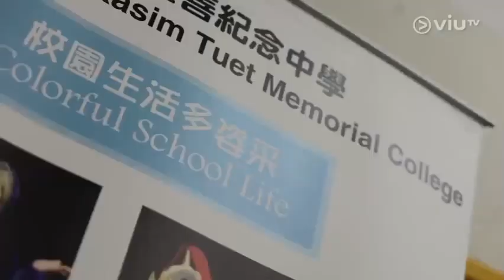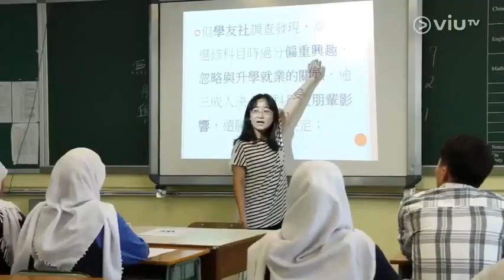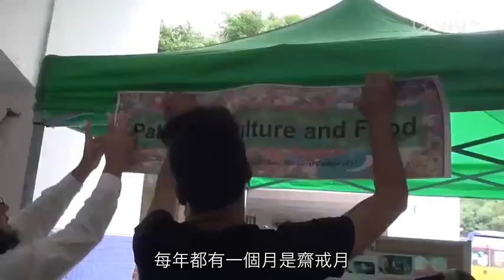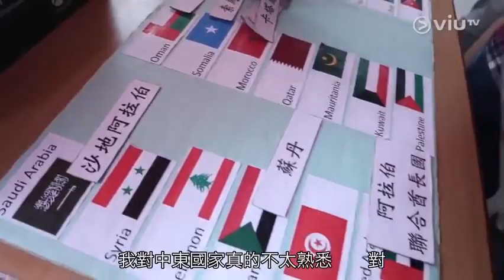School Video IKTMC VIU 2018 Hong Kong